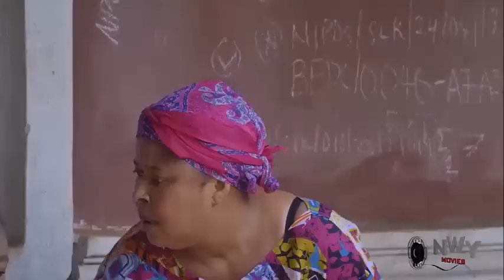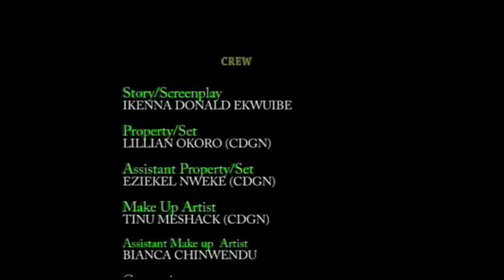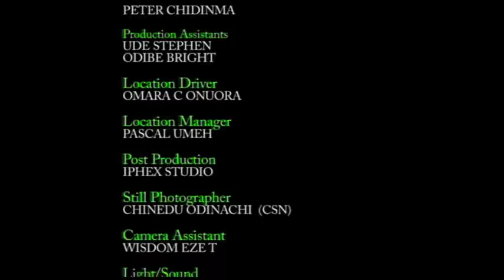Poor Maiden Came 2 Watch A Dancing Competition In D Village Square Captures D Heart Of D Prince-2023